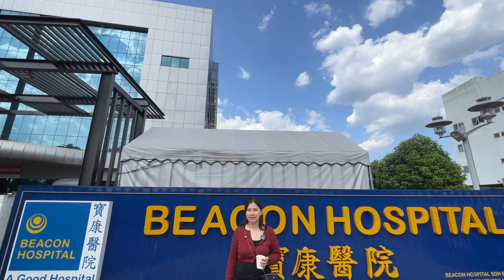【姐姐】中癌症之後就沒辦法醫了嗎？！後遺症真的有那麼恐怖嗎？！進一步了解什麼是腫瘤治療？｜兄弟姐妹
很開心被寶康醫院邀請來訪談關於什麼是腫瘤（癌症）治療！
雖然這不是一個關於吃喝玩樂的影片，但是能理解到醫療健康也是很重要的！
喜歡我們的影片歡迎 LIKE 和 SUBSCRIBE還有分享給你的捧唷們喔 ！